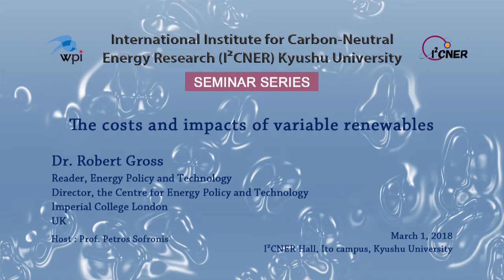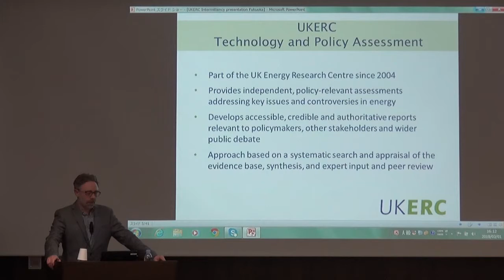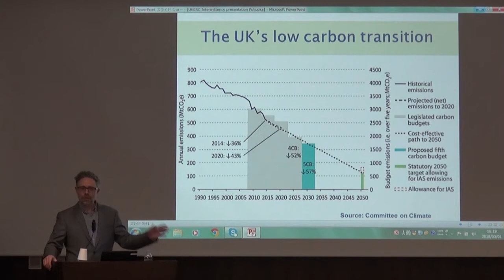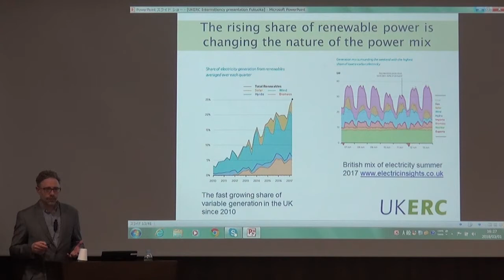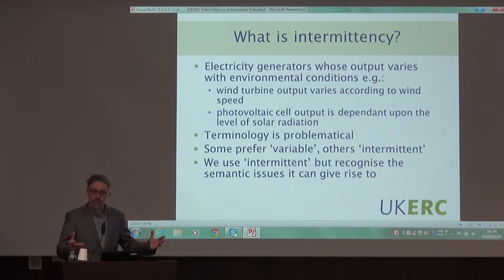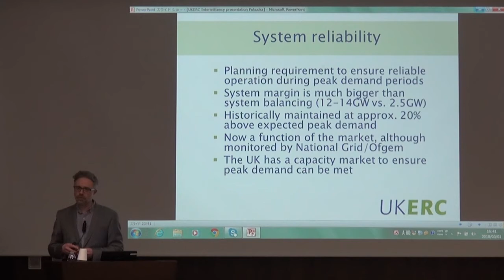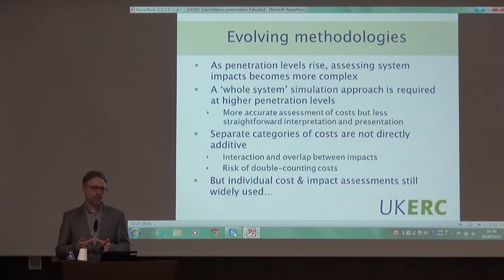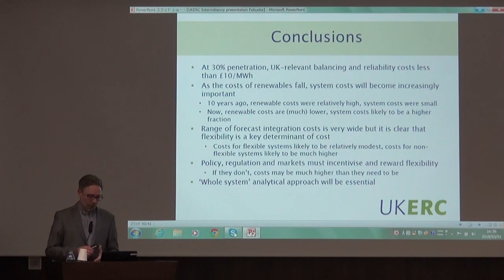2018/3/1 I²CNER Seminar Series : Dr. Robert Gross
[Title] The costs and impacts of variable renewables
[Speaker] Dr. Robert Gross
Reader, Energy Policy and Technology
Director, the Centre for Energy Policy and Technology
Imperial College London
UK
[Date & Time] Thursday, March 1, 2018  4:00 p.m.
[Abstract] In 2006, Dr Gross led the first major international systematic review of the evidence on the costs and impacts of increasing the amount of ‘intermittent’ generation such as wind and solar power connected to electricity networks. The work was undertaken by the UK Energy Research Centre and made a major contribution to understanding and policy development. Since then, targets for renewable generation have increased, and a number of significant new studies have been carried out into the likely effects of a much higher proportion of renewable electricity in the UK and globally. The 2017 report provides an update to the original 2006 UKERC report. The primary research question is: What new evidence has come to light since UKERC reviewed the costs and impacts of intermittency in 2006 and what does the available evidence suggest about the costs and impacts of very high penetrations (20% and above) of intermittent generation?
The report finds that the additional costs of adding variable renewable generation to an electricity system can vary quite dramatically, with higher costs normally the result of inflexible or sub-optimal systems, and that electricity systems and markets must adapt and be re-optimised to incorporate large proportions of variable renewable generation. Furthermore, a ‘whole system’ analytical approach - rather than seeking to quantify individual impacts - is essential to determine the optimal mix of technologies in substantially transformed systems.